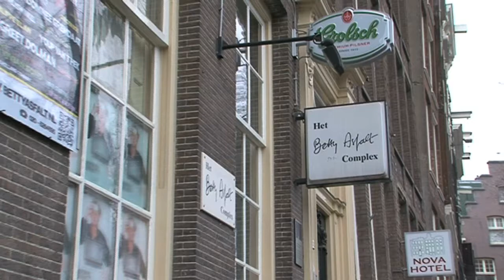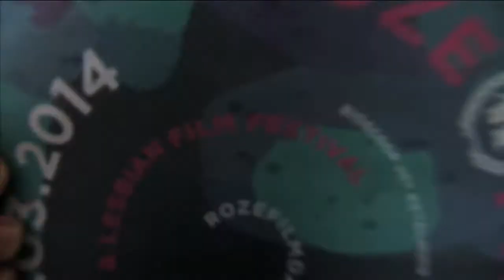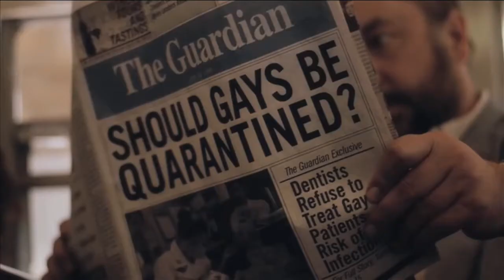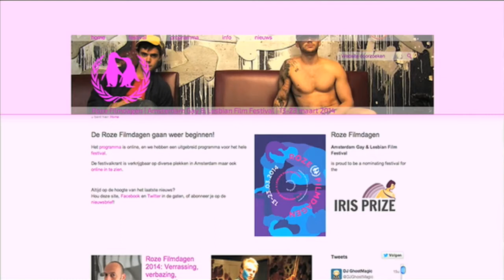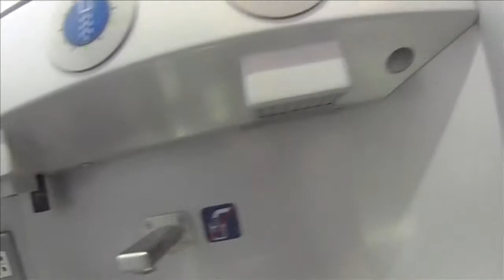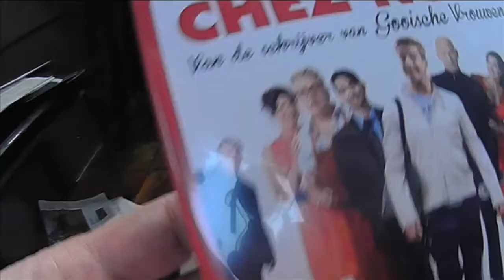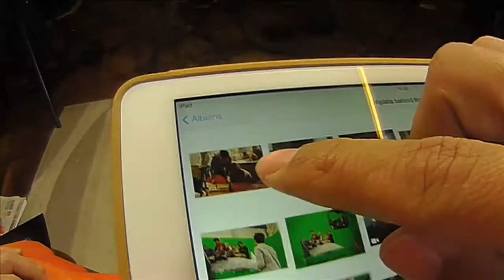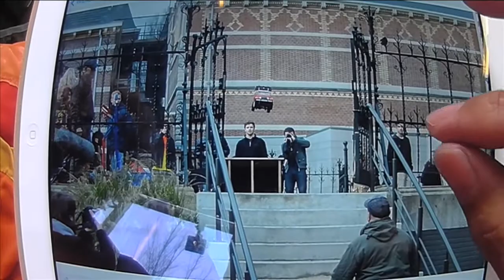Margreet Dolman begrijpt 't uitzending 78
Margreet Dolman begrijpt 't uitzending 9 maart 2014 op OUTTV.

Margreet ontvangt in haar vensterbank de talentvolle filmregisseur Tim Oliehoek en Chris Westendorp en Jaap Peter Enderlé die verantwoordelijk zijn voor het scenario van de telefilm 'Jongens'.

Van 13 t/m 23 maart vinden de Roze Filmdagen weer plaats. Een reportage van Mike Starink.

Een InterRail verslag, door het oog van de vingercamera, van de reis die Margreet en dokter Valentijn maakten van Boedapest naar Wenen en natuurlijk Dominee Gremdaat.